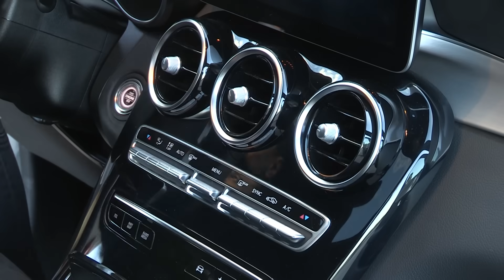Voditeljka Zadruge kupila džip od 80.000€: Evo kako je zaradila novac